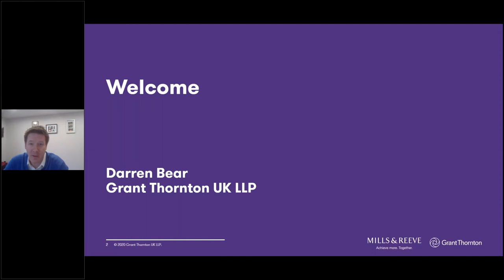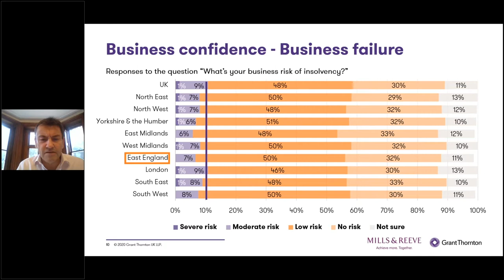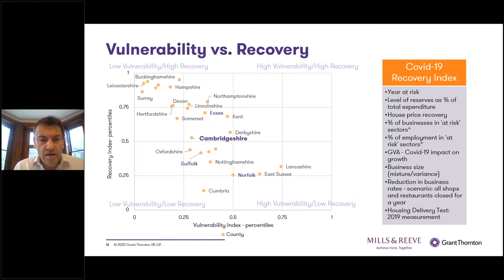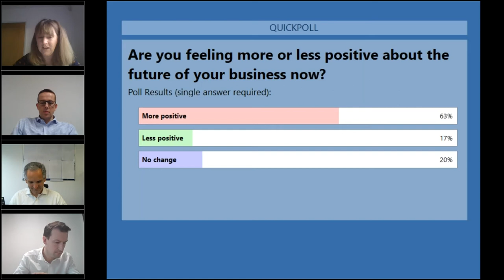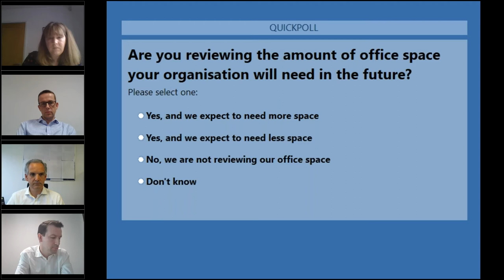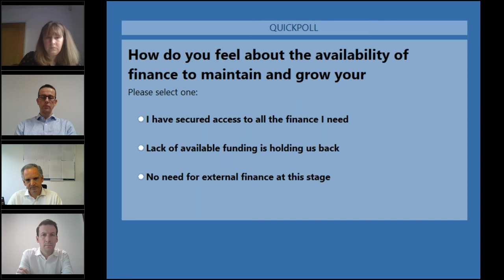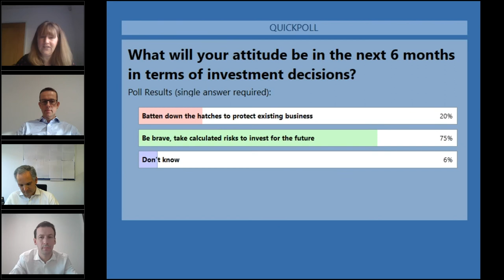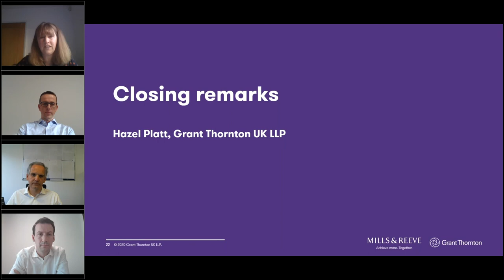Webinar: Cambridgeshire Limited 2020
During Cambridgeshire Limited 2020 Grant Thornton and Mills & Reeve shared data-driven insights into the Cambridgeshire economy and how this compares to the national picture.
The panel including Ian Northen (Divisional MD, Huws Gray Ridgeons), Matt McLoughlin (Senior Investment Manager, Foresight Group) and Nicholas Bewes (Chief Executive, Howard Group) discussed some of the issues facing local businesses today as well as the positives that have come out of the year.